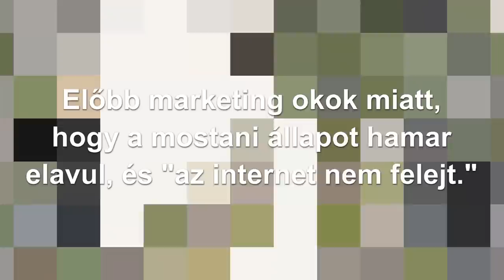CENZÚRÁZOTT hidropóniás farm és random BIRTOK TOUR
Mutattam volna* egy high tech hidropóniás fejlesztést, aztán tartok nektek egy kis túravezetést a birtokon. Lesz szó a kaszáról, a soha el nem készülő ciszternáról, a jövő ingyensövényéről, mutatok pár trükköt az aszály és a zuhé ellen, meglessük egy karolópók vacsoráját és lesz majd poloskapornó is.

* A céggel nem állok semmilyen szerződéses kapcsolatban. A helyszínen, a podcast interjú készítése előtt, a cég képviselőinek jelenlétében készítettem a videót. Előtte természetesen rákérdeztem, van-e valami, amit nem szabad rögzíteni. Akkor azt mondták, hogy mindent szabad mutatni, viszont most kevés növény van bent, később jobban fog kinézni a labor. Végül abban maradtunk, hogy akkor ebbe az adásba csak néhány vágóképet rakok be ízelítőnek és később majd elmegyek csinálni egy videót az előrehaladásról.
Nem jelezték, hogy előzetesen jóvá szeretnék hagyni a felvételeket.

Két órája, miután bekészítettem premierre a videót, írtak emailt, hogy a cég marketingesének jóvá kell hagynia. Az érintett videórészletet azonnal átküldtem annak ellenére, hogy semmilyen szerződéses viszonyban nem állok a céggel.

Kifogásolták, hogy a mostani állapot később "megmosolyogtatóan" hat majd, az "internet pedig nem felejt", úgyhogy marketing okokból távolítsam el a képeket, és csak a szöveget hagyják jóvá.

A felvétel a videó szerves részét képezi, a képeket legjobb szakmai tudásom szerint válogattam össze (kertészmérnökként is elismerésre méltónak találom a jelenlegi állapotot is!), így jeleztem, hogy ilyen igényeket nem tudok teljesíteni.

A következő emailben már arra hivatkoztak, hogy egy konkurens cég ötleteket meríthet belőle egy piacra dobás előtt álló termékükhöz.

Ezt elfogadható - bár megkésett - indoknak tartom, ezért kikockáztam az ott készült felvételeket.